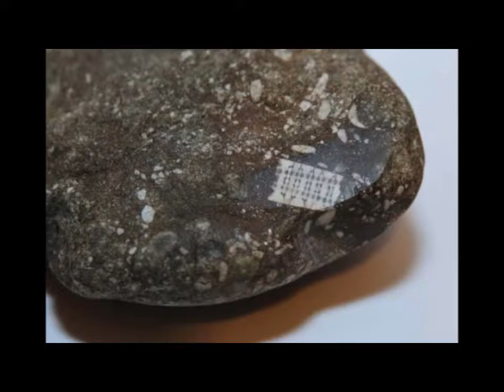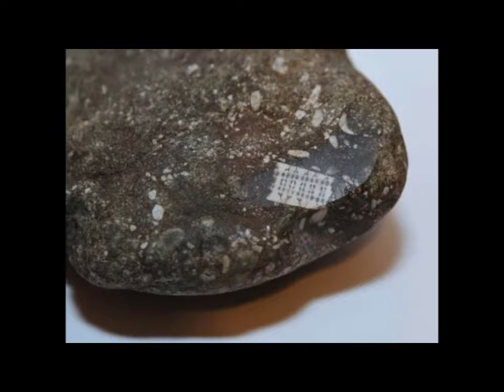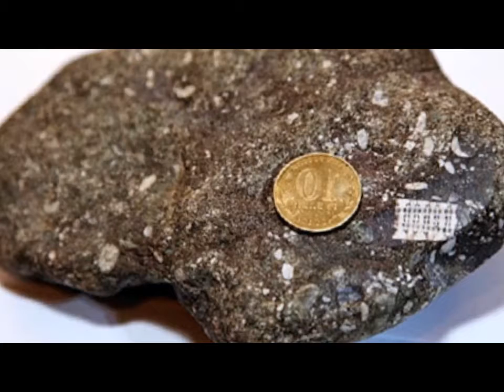A 250 million years old rock with a printed microchip